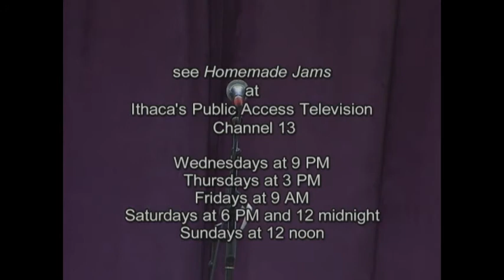Hank Roberts and Friends at GrassRoots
Hank Roberts performs at the 2008 Annual GrassRoots Festival of Music & Dance in Trumansburg, NY on July 20, 2008. He is joined be several performers including Donna the Buffalo, Kevin KInsella and Keith Secola.
This program premiered on the Public Access Television Channel at the PEGASYS Community Media Center in Ithaca NY as part of the series Homemade Jams.